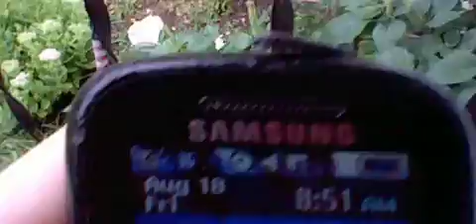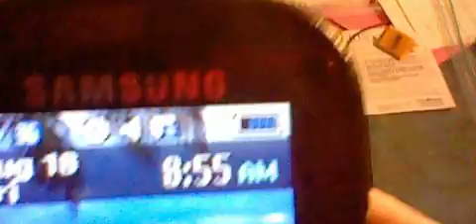069 GANGSTALKED-TAKING MY SON TO WORK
YOU CAN CALL MY HOUSE UNTIL YOU ARE BLUE IN THE FACE I WILL NOT SCREAM AT THE PHONE TODAY. SO YOU CAN GET A GOOD LAUGH AFTERWARDS